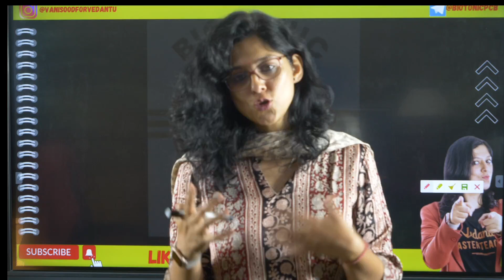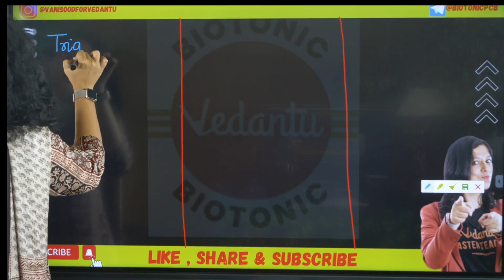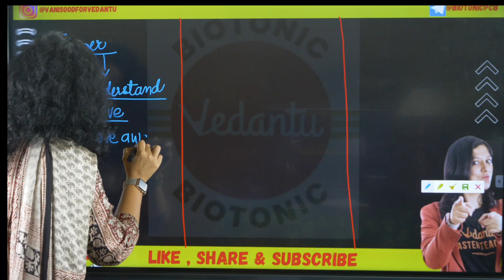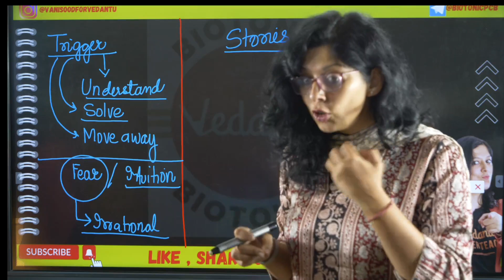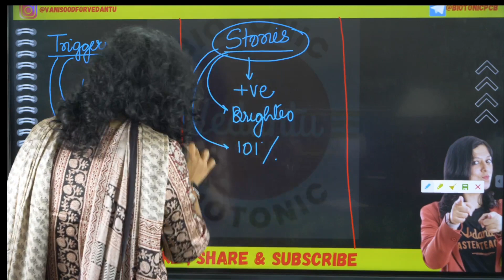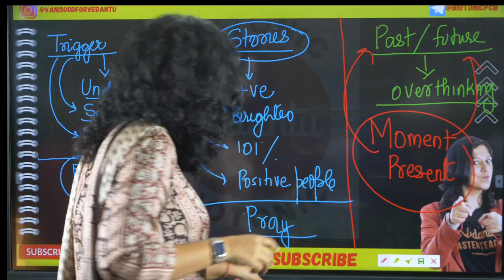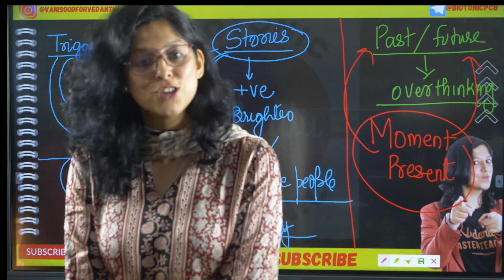✅ A Psychotherapist Shares The 3 Exercises That She Uses Everyday To STOP Overthinking 😣🧘‍♀️